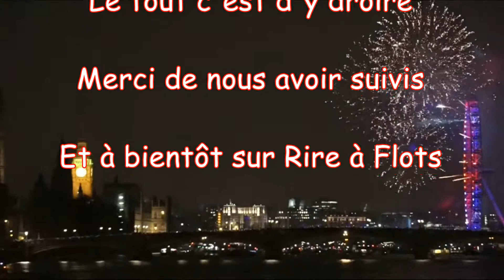Les bonnes résolutions : Le tout c'est d'y croire !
Voici le second numéro de la série  Le tout c'est d'y croire !

Pour cette deuxième nous vous avons fait une compilation de vœux virtuels que des personnes ont envoyé sur internet. Avez-vous choisi les mêmes résolutions ou vont-elles vous inspirez, à vous de voir !
C'est rien que pour vous, et c'est une exclusivité Rire à Flots !

Retrouvez-nous sur Facebook avec la page : Rire à flots et sur Twitter avec @rireaflots